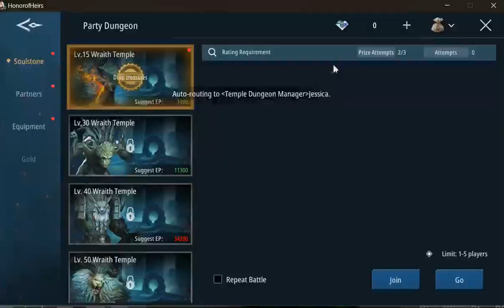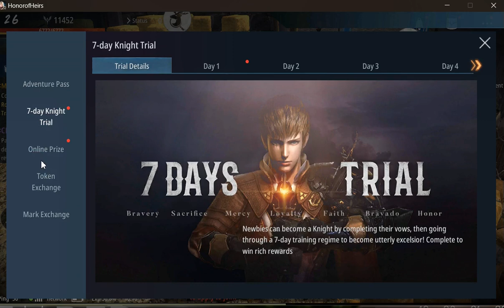Honor of heirs p6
Skharlette count me in...I need 1k followers please po mag follow